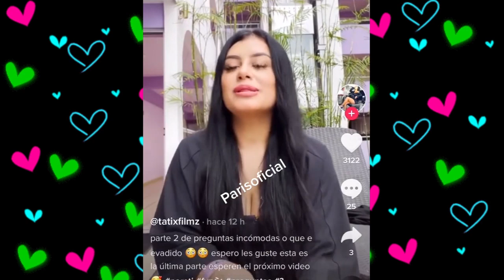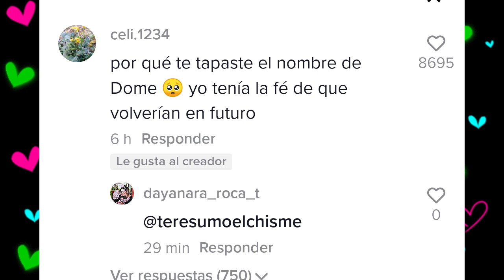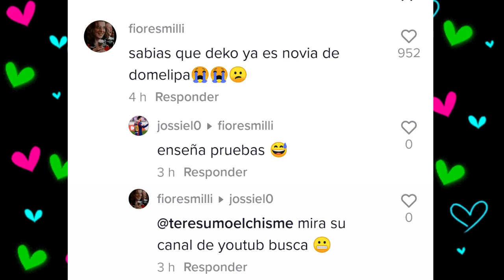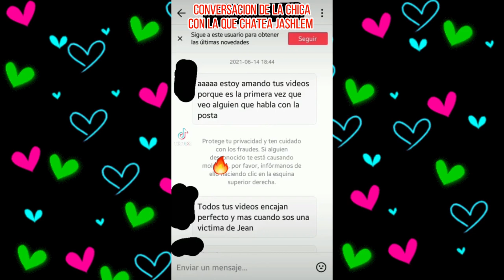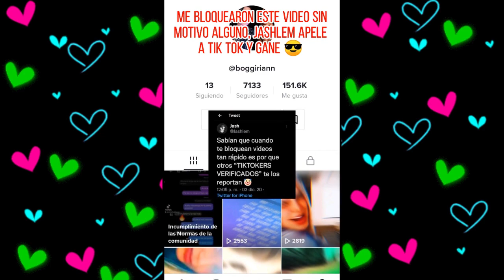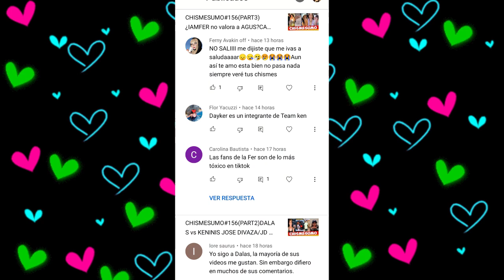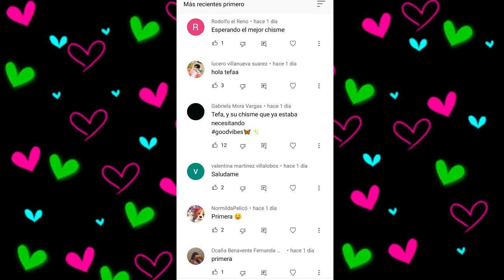CHISMESUMO#157(PART2)ROD borró el tatuaje de DOME/ NACHA termina con KEVLEX/ NAIM va a MEXICO/ CHATS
*TATIANA ORTEGA NO SE LLEVA CON TIKTOKER
*TATIANA LE CAE BIEN IAMFERV
*JJ NO TIENE NADA CON DAYKER
*ROD SE QUITO EL TATUAJE DE DOMELIPA
*ROD AMA A CAROL
*ROD TIENE NUEVOS PROYECTOS
*DOME Y DEKKO MUY ENAMORADOS
*IGNACIA TERMINA CON KEVLEX
*KUNNO HABLA DE ROD
*NAIM VUELVE A MEXICO
*JEAN EN CHATS CON FAN
*AMARANTA INDIRECTAS A RALF